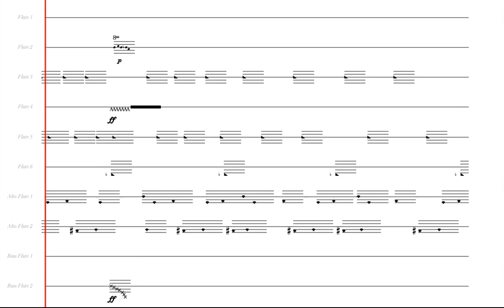Guðmundur Steinn Gunnarsson - Harskjall & Svellkar excerpt 1 with sound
Harskjall & Svellkar for flute choir (2011). This is a from a performance in Skálholt in 2011.

This is the first excerpt of two

 This is a reduction for 10 voices while the recording includes the original 18 performers.

gudmundursteinn.net